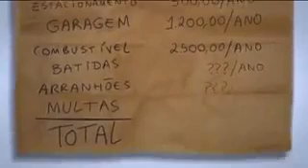Por que paga caro no carro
Porque quer ? Acorda Brasil